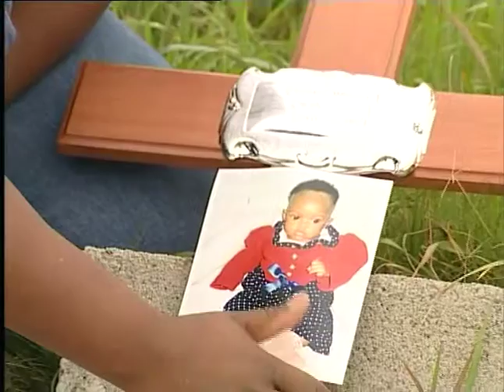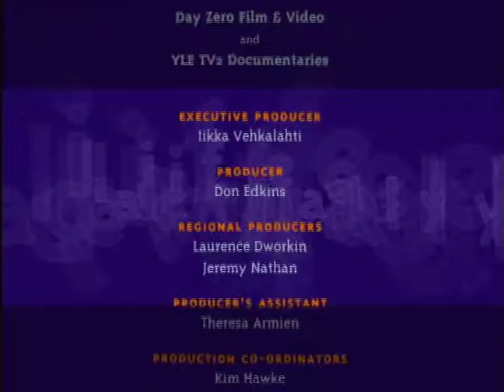Aluta Continua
“HIV is not a death sentence!” say the HIV+ group from Khayelitsha. They tell their stories in a series of short films which are then screened at taxi ranks and shopping malls in Cape Town’s townships. This powerful film about courage in the face of death includes footage of the group process, the short films themselves and their public screenings. Although they were too young to be part of the struggle against apartheid, they face a new struggle in their lifetime. They decide to call the film A Luta Continua -the struggle continues.